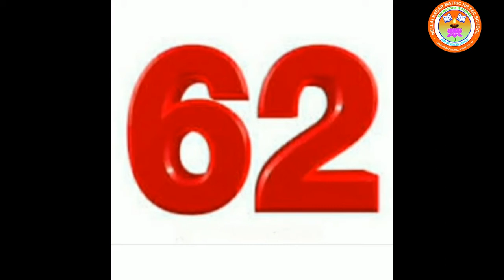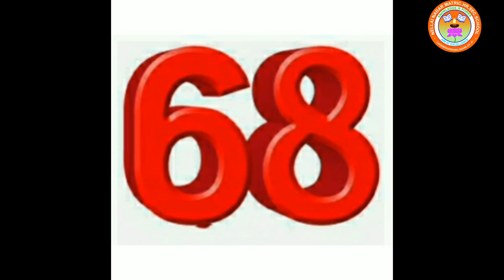UKG MATHS NUMBERS 61 - 70